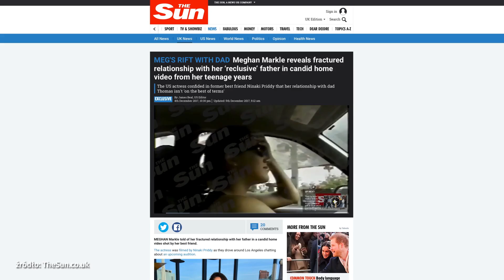Do sieci trafiło prywatne wideo Meghan Markle | Onet100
Do sieci trafiło prywatne nagranie Meghan Markle, na którym aktorka wyznaje, że ma trudne relacje z ojcem.